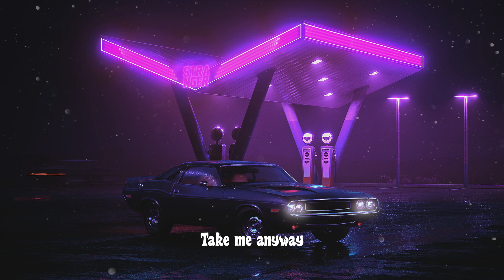StereoWall - Strangers (Official Lyric Video)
Watch the official lyric video for "Strangers" performed by StereoWall.

Song Writer - Rama Mayristha

Mix & mastering: Rizki Djaling

Video & VFX: Ramadhan Satria